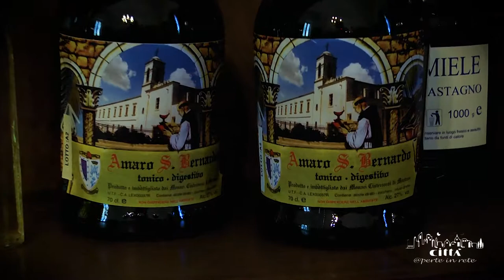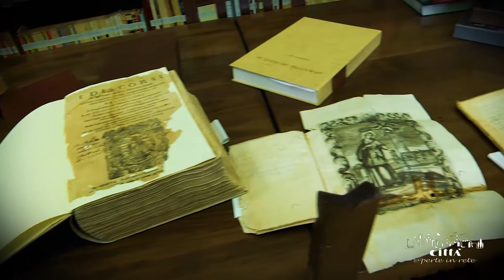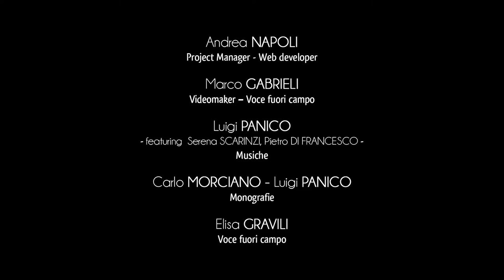Ville de Martano - Monastère Santa Maria della Consolazione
Le Monastère de Santa Maria della Consolazione, situé sur la route provinciale pour Borgagne, remonte à 1686.
Après une brève période sous la conduite des frères Franciscains, en 1926, il a été confié aux Cisterciens de Casamari, un ordre fondé le 21 mars 1098 qui s’inspirait totalement à l’idéal de vie de saint Benoît, fondé sur l’accueil et l’hospitalité.